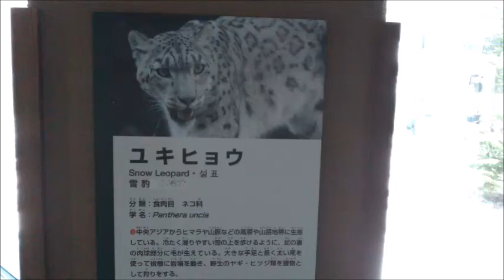ユキヒョウ（アクバル）@円山動物園20220516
2023年8月19日、アクバルが死亡したと円山動物園が発表

以下、円山動物園より転載

治療、療養中のユキヒョウ「アクバル」が、8月19日（土曜日）に死亡。
「アクバル」は平成18年（2006年）3月に多摩動物公園から来園して以来、
これまでに3頭の子孫を残し、長きにわたり円山動物園で活躍。

7月27日、前年に抜け落ちる冬毛が残ったままであったことから、
熱中症となることを防ぐため、麻酔下により冬毛の除去及び爪切り、
血液検査等の健康状態の確認を実施。
その後、7月31日以降に血尿や嘔吐、歩行のふらつきなど
体調がすぐれない状態が続いていたため、治療、療養を続けいた。

サッポロ割等を使って2泊3日の北海道旅行に行き、
円山動物園と旭山動物園に足を運びました。
横浜から気軽に行ける距離ではないので、
多分・・・、北海道の動物園、これが最初で最後ですかねぇ。